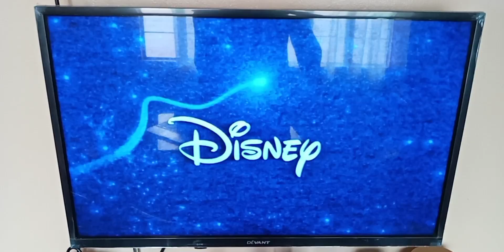Disney+ Christmas Commercial [30s] 🖥🖥🖥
MERRY CHRISTMAS! WHAT ARE YOU STREAMING ON THE SERVICE? FOR ME, IT'S ZOOTOPIA+ AND ZOOTOPIA SINCE IT JUST LAUNCED IN MY COUNTRY LESS THAN A MONTH AGO!

Disney+ is an American subscription video on-demand over-the-top streaming service owned and operated by the Media and Entertainment Distribution division of The Walt Disney Company. The service primarily distributes films and television series produced by The Walt Disney Studios and Walt Disney Television, with dedicated content hubs for the brands Disney, Pixar, Marvel, Star Wars, and National Geographic, as well as Star in some regions. Original films and television series are also distributed on Disney+.

Aired During NBA Wednesday: Mavericks Vs Bucks